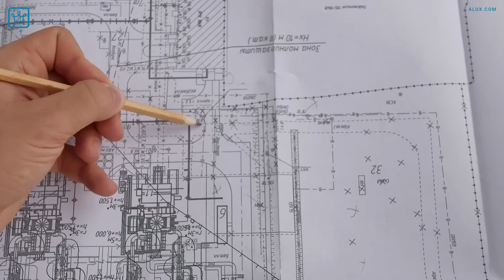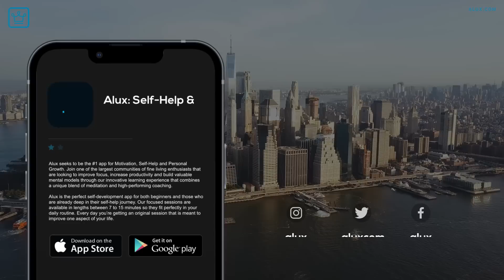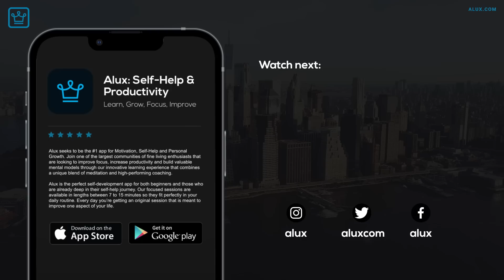Never Ending Problems (Solution for Life)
This is how you deal with never-ending problems!